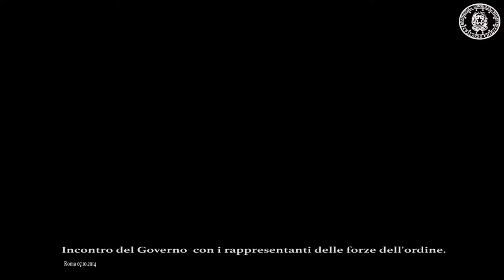Incontro del Governo con i rappresentanti sindacali delle forze dell'ordine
Il presidente del Consiglio, Matteo Renzi, incontra a Palazzo Chigi  i rappresentanti sindacali delle Forze dell’Ordine. Presenti i ministri, Alfano, Pinotti, Orlando e Madia.